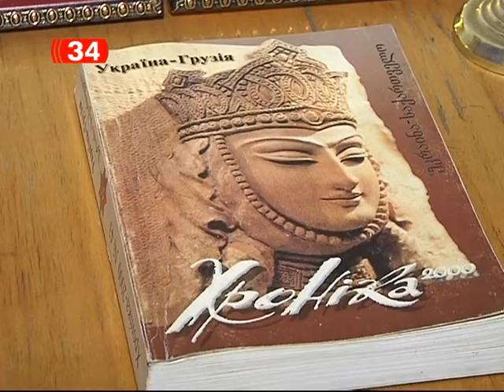В Днепропетровской области создают комфортные условия для развития нацменьшинств